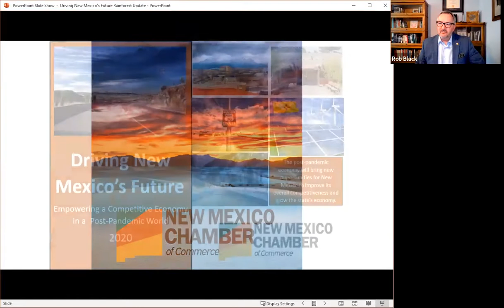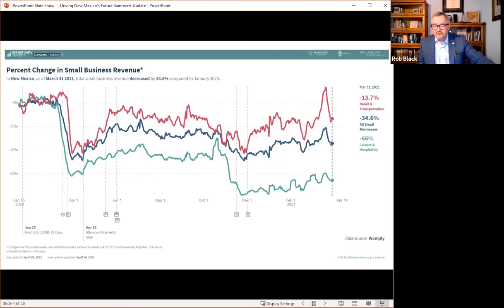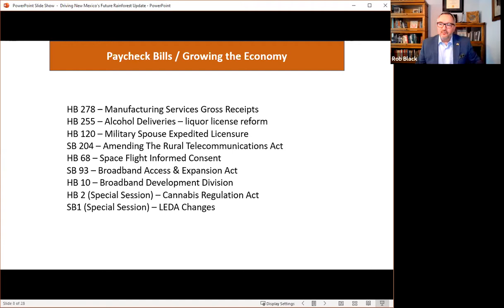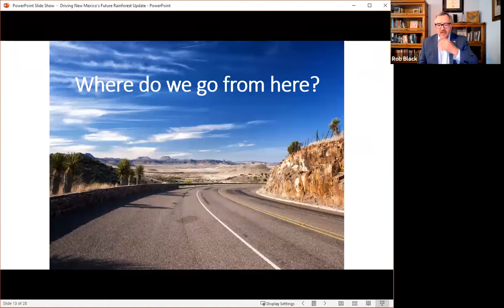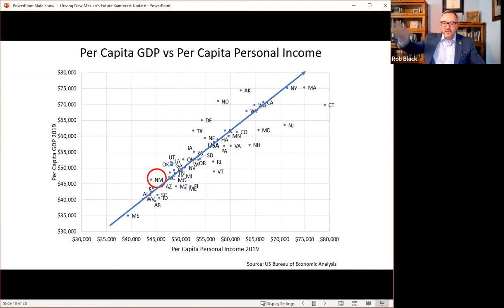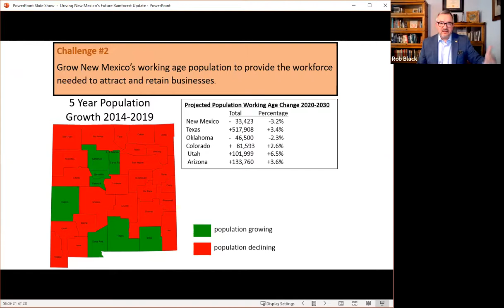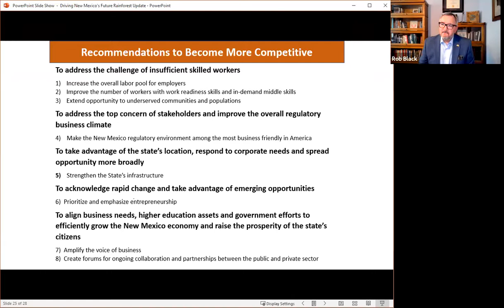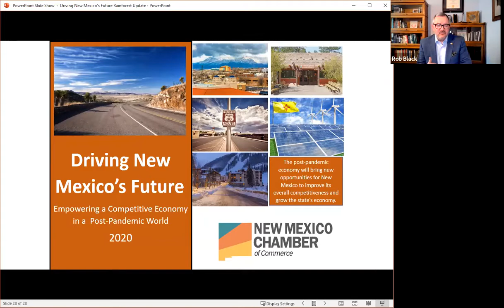UNM Rainforest Forum - April 14, 2021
Rob Black, CEO of the New Mexico Chamber of Commerce with an update on the plan for Driving New Mexico's Future since the UNM Economic Summit in January.